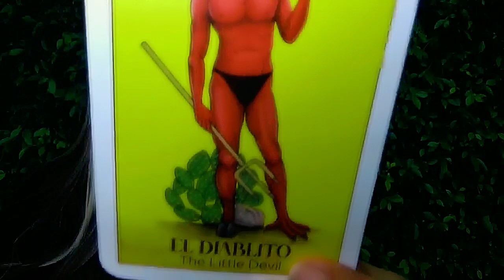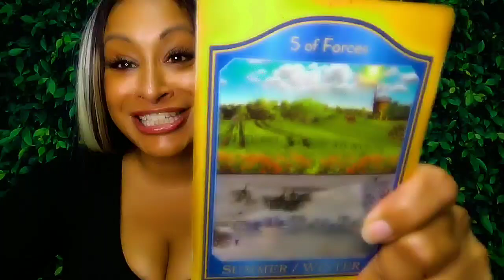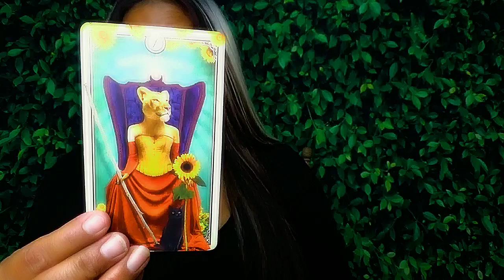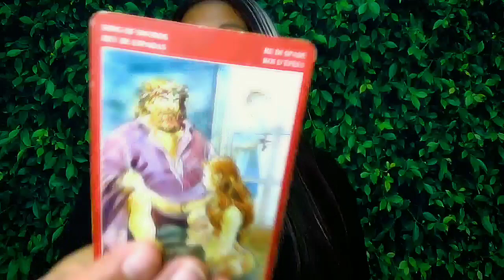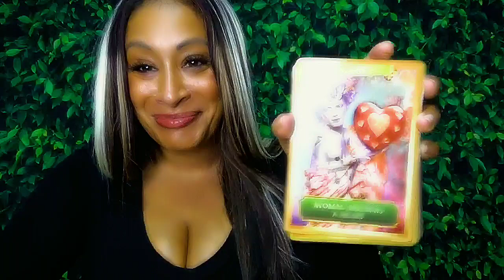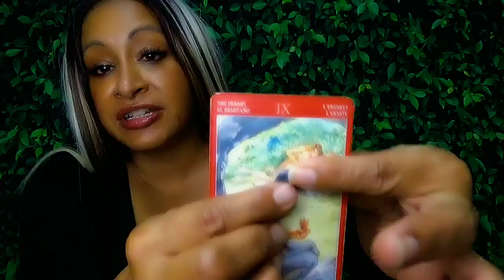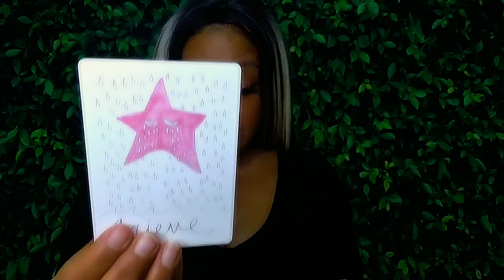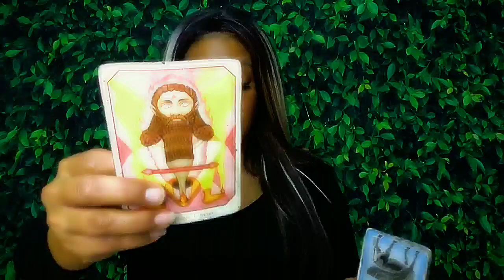Capricorn November 2024 Tarot: Someone is SPYING on you! Shocking Revelations!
General: 4:46
Singles: 11:28
Couples: 20:34
All Signs: 29:17
Important Days: 2,4,5,7,916,22,27 #222